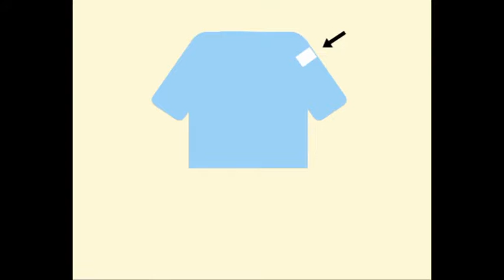How anti theft tags work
Learn how anti theft intelligent tags work.